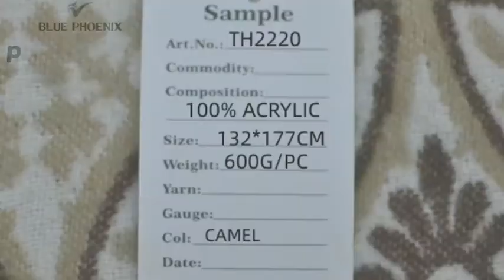indian blankets 100% acryli jacquard cozy cashmere feel cashmere imitation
indian blankets 100% acryli jacquard super cozy cashmere feel cashmere imitation: step by step guide
In this video, I’ll show you indian blankets 100% acryli jacquard super cozy cashmere feel cashmere imitation:
Shanghai Rainbow Enterprise Development Co., Ltd. established in 2 0 0 8, is a professional team with more than 20 years experiences engaged in the research, development, sale and service of cashmere scarf, woolen scarf, acrylic scarf, woolen blanket, acrylic blanket.